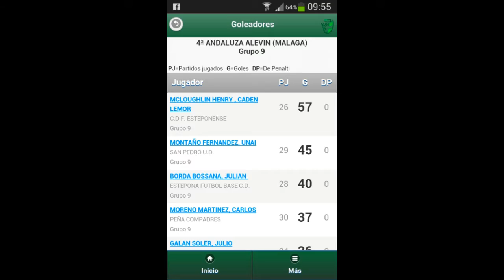Caden loves football 2015 2016 Season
This football compilation highlights some of the goals of Caden from his 2016 season playing with his team Esteponense and as a reserve player for Malagain the tournaments in Bremen Germany and Almeria Spain. Njoy